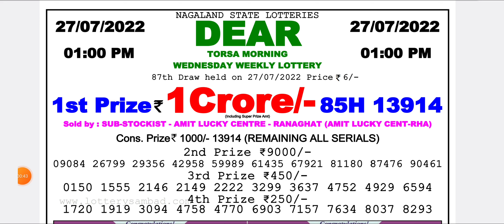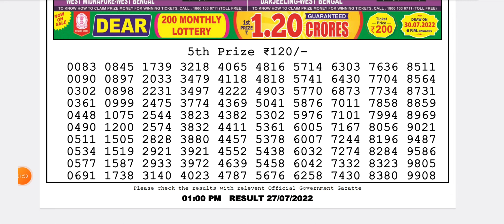Dear Lottery Sambad Morning 1:00 P.m Live Result Today 27/07/2022 | Nagaland Dear Lottery Live Draw